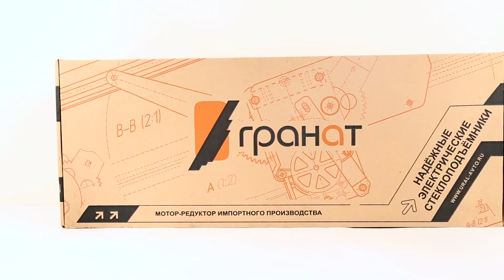Стеклоподъемники ГРАНАТ для УАЗ Патриот в передние двери. Обзор комплекта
Купить стеклоподъемники "ГРАНАТ" и другие Вы можете в нашем интернет-магазине Стеклоподъем.РФ
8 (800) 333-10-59 - наш телефон для бесплатных звонков со всей России.

Демонстрируемые электрические стеклоподъемники в задние двери для УАЗ-3160 выпуска с 1997 года по настоящее время.

Торговая марка: "ГРАНАТ".
В комплект входят:
- два электрических стеклоподъемника с моторедукторами: левый и правый;
- крепеж;
- жгут электропроводки для подключения;
- два переключателя стеклоподъемников 92 3709;
- декоративные заглушки для установки в обивки дверей в отверстия от ручек механических стеклоподъемников;
- паспорт электростеклоподъемников с инструкцией по их установке.
Гарантийный срок - 18 месяцев.